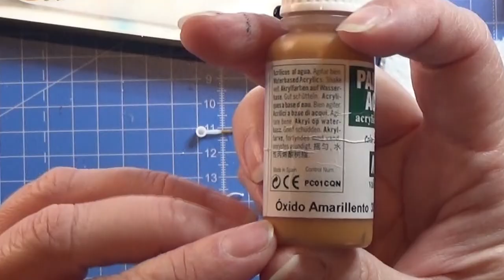Lots Of Pretty 3D Printed Miniature Pipes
Small 3D printed pipes in 1:6 and 1:12

In this vide I show how to paint them   💕
Yes I know that I should not have turned on my ringlights in the beginning of the video, sorry about that! I'm not used to show my self on the camera like this, so I'm still learning

VIGTIGT: hvis du er Dansk må du ikke tage færdige print med på miniature messer i DK for at sælge!!